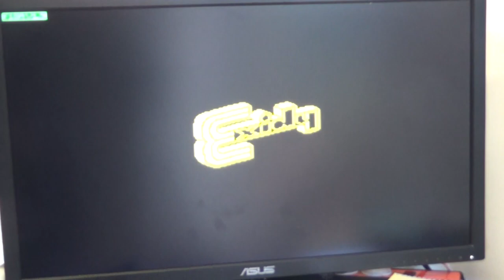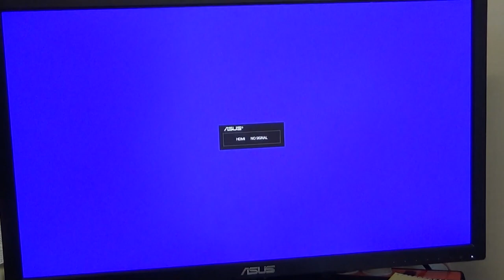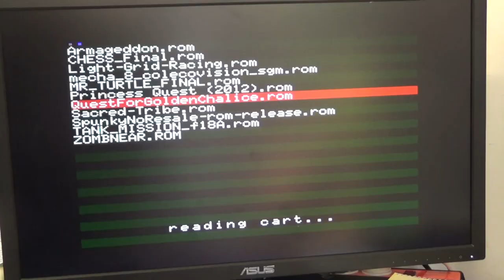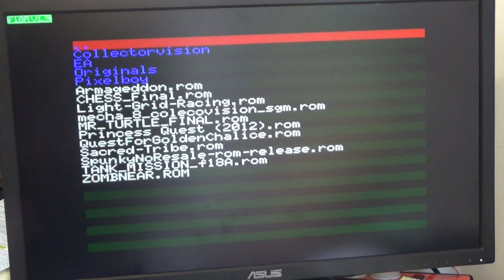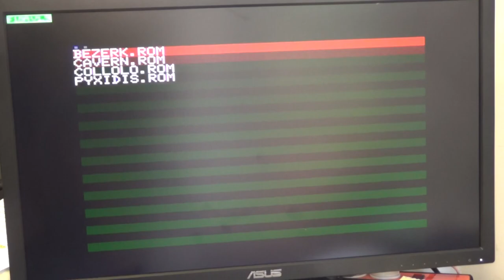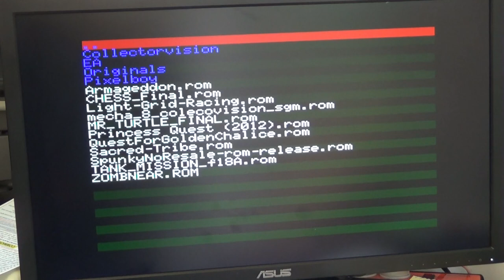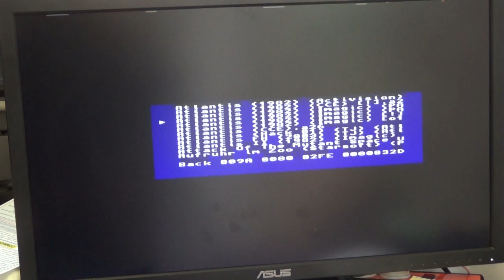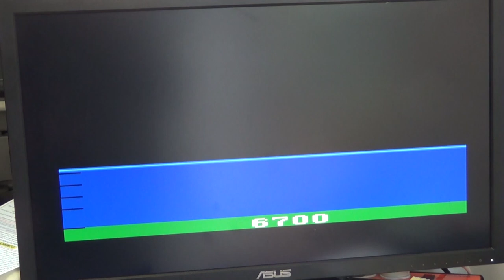Collectorvision Pheonix Console Review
A surprise package in the mail, all the way from Toby at Collectorvision in Canada.  He saved me a Collectorvision Pheonix console from the 1st batch for me to review and also test my upcoming titles on.
So what better way to test it than try out some of my own Colecovision in progress games, along with some home brew and original titles.  Plus we have a quick look at some Atari 2600 games using the 2nd core that comes loaded.